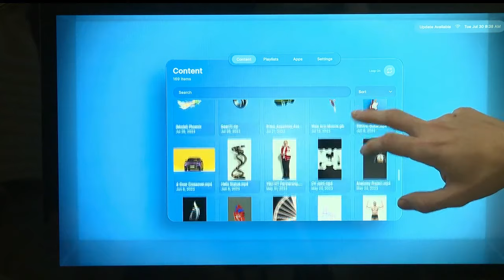Local companies unveil hologram technology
Humtown Additive and Prodigal Media unveil hologram technology in Boardman, Ohio